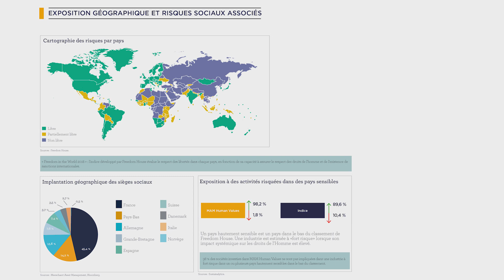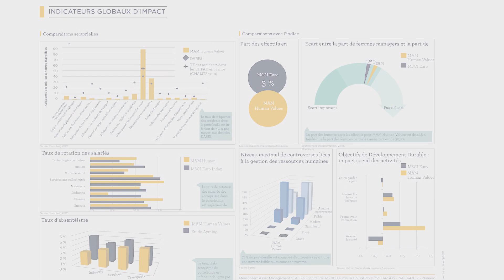Comment et pourquoi calculer l'empreinte sociale d'un portefeuille ?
Découvrez la vidéo d'Aurélie Baudhuin, Directeur de la recherche ISR, revient sur le principe de l'empreinte sociale et aborde les points suivants :

- L’évolution du contexte
- Comment évaluer l’empreinte sociale d’un portefeuille ?
- Quels indicateurs d’impact sont les plus pertinents quand il s’agit de mesurer la qualité de vie au travail et le respect des droits humains ? Sur quelle base de comparaison se positionner ?

Pour en savoir plus sur l'investissement socialement responsable et retrouver les publications sur le même sujet, rendez-vous